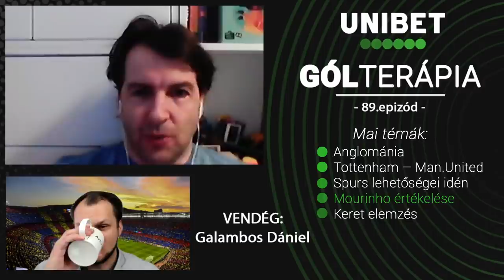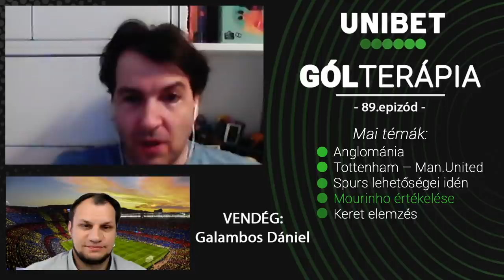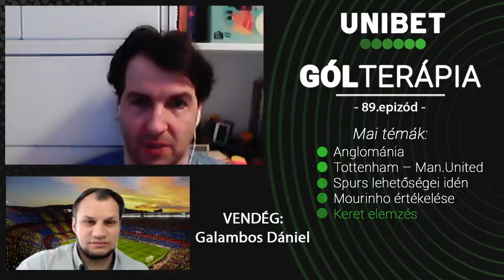Anglománia, Harry Kane, Mourinho és a Spurs | Gólterápia | 89. adás | Unibet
Vendég:
Galambos Dániel

Tartalom:
0:00 Anglománia
3:25 Tottenham – Man.United
9:11 Spurs lehetőségei idén
14:04 Mourinho értékelése
30:31 Keret elemzés